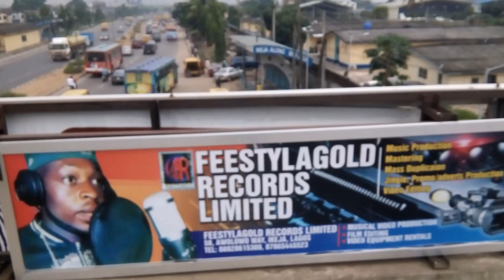RaJalin Follow PV: Introducing African Cultural Day Scandinavia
RaJalin: Coming to Scandinavia SOON!!!
Thanx to you fine people & Companies for your great Support.